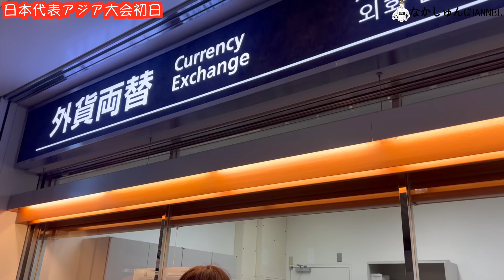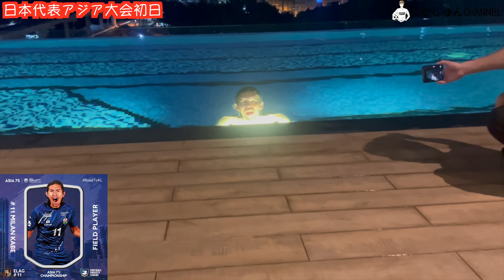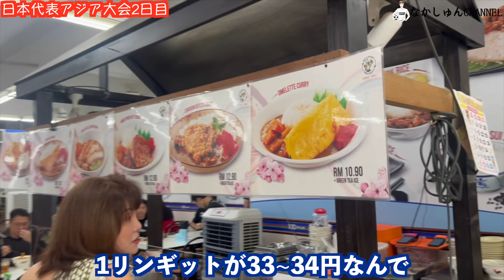1アジアカップ2連覇へ！！ソサイチ日本代表がついに始動inマレーシア🇲🇾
なかしゅん

■世界の様々な国へのトライアウト
■サッカー留学
■渡航前やシーズン終了後オフ期間の練習環境提供。仕事の提供
■個サル開催
■引退後のセカンドキャリアサポート
■就職、転職のお手伝い
■不動産賃貸
■その他サッカー関連に関すること何でもご相談ください
■弊社と共に協力していただけるスポンサーも募集中です。